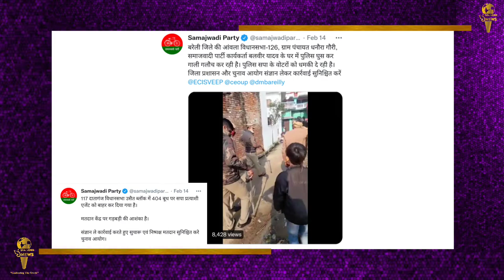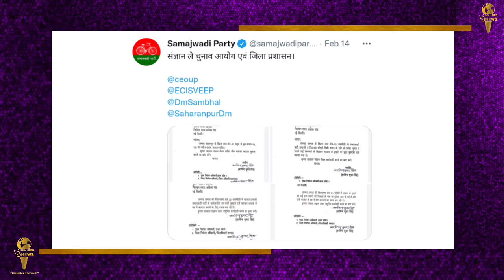उत्तरप्रदेश चुनाव 2022 - दुसरे चरण के मतदान को लेकर सपा की तरफ से आई दर्जन भर शिकायतें। SeaLord News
उत्तर प्रदेश में विधानसभा चुनाव के दूसरे चरण का मतदान हुआ है जहा  9 जिलों की 55 सीटों पर वोटिंगकी गई  है। इस बीच समाजवादी पार्टी ने बड़ा आरोप लगाते हुए चुनाव आयोग से शिकायत की है जिसमे अखिलेश यादव का आरोप है कि सहारनपुर जिले के विधानसभा क्षेत्र-01 की बेहट की बूथ संख्या 170 पर साइकिल का बटन दबाने पर वीवीपैट में कमल की पर्ची निकल रही है। इसके अलावा यह भी आरोप लगाया कि बूथ संख्या 377 पर वोट डालने जाने वाली जिन महिलाओं को कम दिखता है या बिल्कुल नहीं दिखता,जिस वजह से मतदान अधिकारी उनका वोट खुद डाल रहे हैं। वहीं, बूथ संख्या-403 पर मुस्लिम वोटरों को वापस भेजा जा रहा है। उन्हें कहा जा रहा है कि आपके वोट डल चुके हैं इसी बीच  समाजवादी पार्टी ने चुनाव आयोग से निष्पक्ष मतदान कराने की अपील की है।
सपा ने ट्वीट करते हुए आरोप लगाया है कि सहारनपुर जिले की विधानसभा बेहट-1, बूथ नंबर- 127 पर भाजपा के कार्यकर्ता फर्जी वोटिंग करा रहे हैं। चुनाव आयोग से संज्ञान लेकर कार्रवाई करने की मांग की है।साथ ही सपा ने यह भी आरोप लगाया कि रामपुर विधानसभा-37 के बूथ संख्या-289, 311 को कैप्चर करने की कोशिश की जा रही है। चुनाव आयोग और जिला प्रशासन तत्काल हस्तक्षेप करते हुए निष्पक्ष और भयमुक्त चुनाव कराने की कृपा करें। साथ ही मुरादाबाद ग्रामीण विधानसभा 27, बूथ संख्या- 417 पर भी साइकिल निशान पर वोट देने के बाद पर्ची कमल की निकल रही है। सपा ने गंभीर आरोप लगाते हुए कहा कि चुनाव आयोग और जिला प्रशासन संज्ञान लेकर निष्पक्ष, पारदर्शी और भयमुक्त चुनाव सुनिश्चित करें।